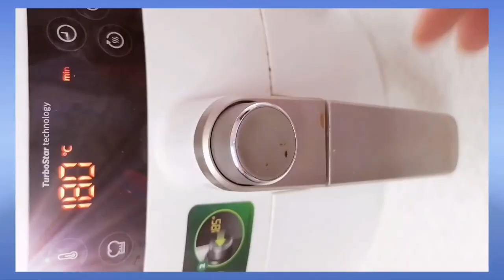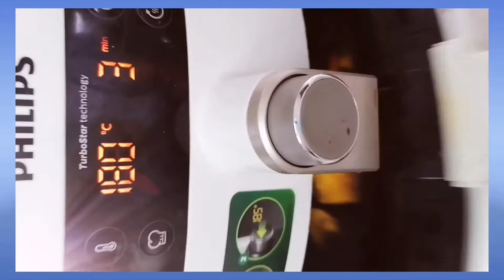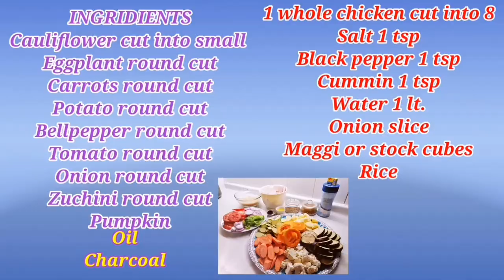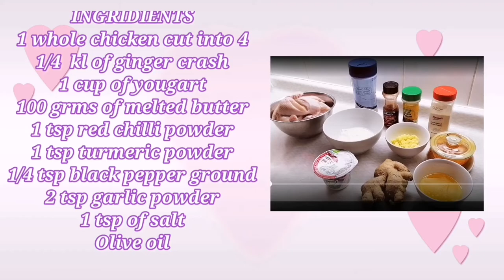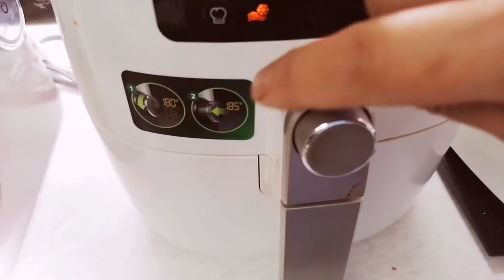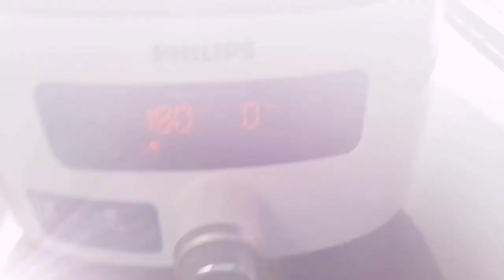Mix recipe 3 in 1 Arabic food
How to make chicken Biryani in twist with vagetablres
How to make Maqluba Arabic food
How to make chicken TANDURI ( middle East barbeque chicken)